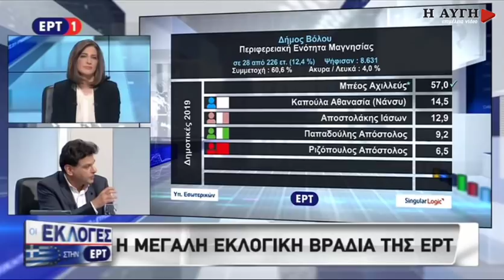Κρέτσος: Οι μεραρχίες προπαγάνδας πέτυχαν τον στόχο τους